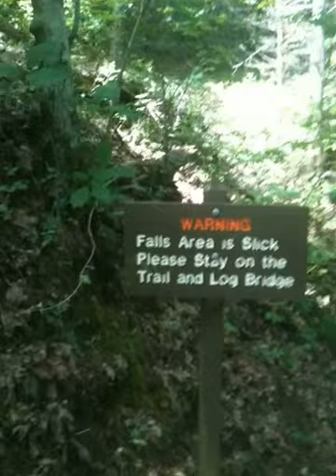Juney Whank Waterfall Trail in the Great Smokey Mountains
Come alone with me as I walk the the Juney Whank Falls Trail.

Thumbnail Image by: Mitch Blane